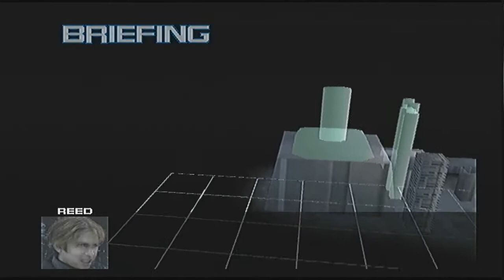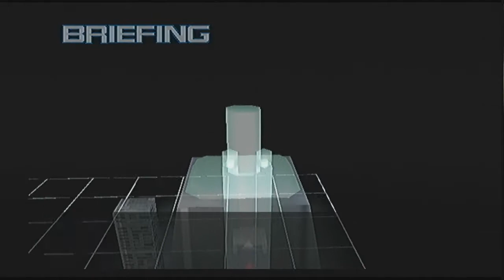G-Saviour (Stage 7-G Again)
Zappa begins a new era, and our first LP on the new PC will be G-Saviour, the game, for the Playstation 2.  This game has no business not being in English.

SIEG ZEON!